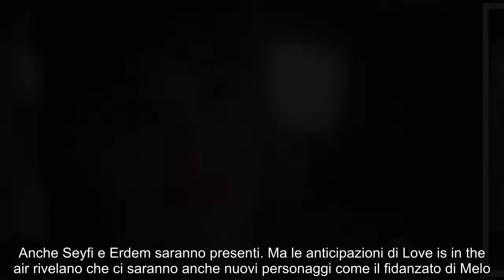Anticipazioni Love is in the air dal 29 novembre al 4 dicembre: Eda e Serkan si ritrovano Si conclud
Anticipazioni Love is in the air dal 29 novembre al 4 dicembre: Eda e Serkan si ritrovano Si concluderà questa settimana la prima stagione di Love is in